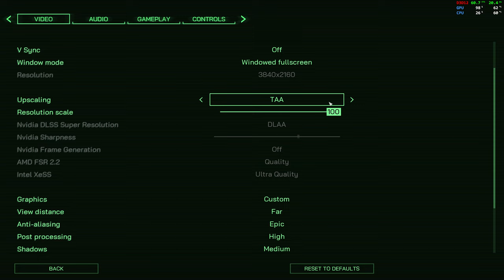TAA Is Horrible - Robocop Rogue City Demo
TAA is horrible in every game. This video demonstrates ghosting in TAA (Temporal Anti-Aliasing), TSR (Temporal Super Resolution), and DLAA (Deep Learning Anti-Aliasing) in the new Robocop: Rogue City game demo. As you can see the ghosting is not as severe in TSR as in TAA, and is even less noticeable in DLAA, however it is present in all three. Unfortunately the game crashed when attempting to switch to FSR 2, however its ghosting is similar to DLAA.

0:00 - Settings
0:10 - TAA, Native Resolution, Epic Quality
0:24 - Changing Settings
0:30 - TSR, Native Resolution, Epic Quality
0:44 - Changing Settings
0:54 - DLAA, Native Resolution, 0.34 Sharpening, Epic Quality
1:02 - Changing Settings
1:08 - DLAA, Native Resolution, 1.0 Sharpening, Epic Quality